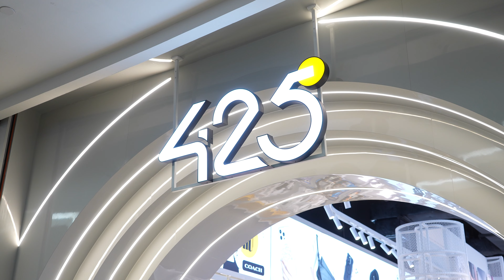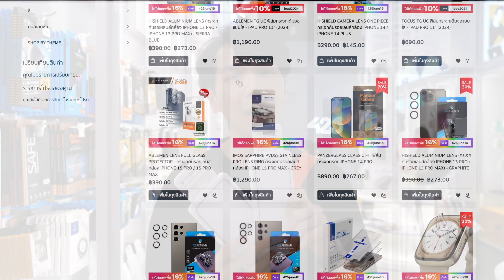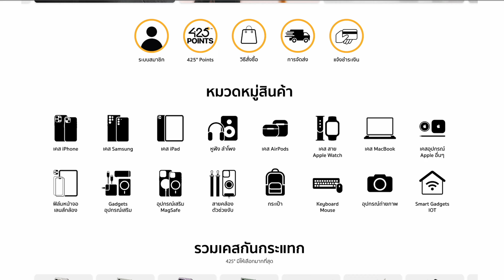รีวิว 425° Store สาขาใหม่ Fashion Island พาชมทุกโซน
สาขาใหม่!! เปิดแล้วตามคำเรียกร้องของชาวรามอินทรา 425° Store @Fashion Island ร้าน Gadget ดีไซน์ล้ำๆ ถึงไซซ์จะปุ๊กปิ๊ก แต่อัดแน่นด้วยสินค้ามากกว่า 700 รายการ มาเจอกันได้ที่ Fashion Island ชั้น 3 ทางเข้าโซน Central ครับ